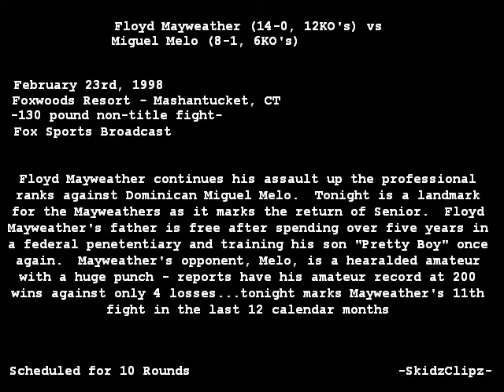Floyd Mayweather Jr. vs Miguel Melo Full Fight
Floyd Mayweather Jr. vs Miguel Melo 23/03/1998